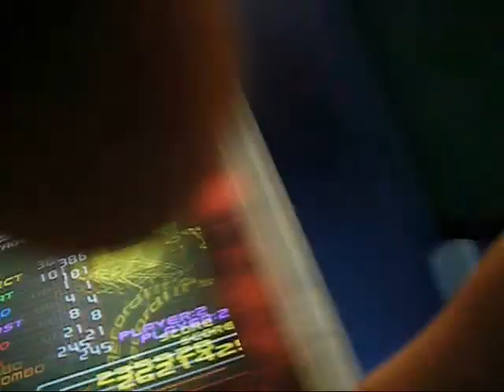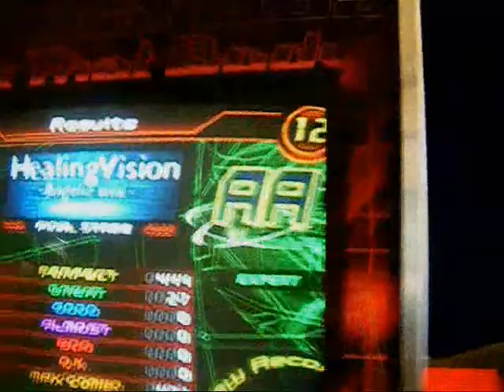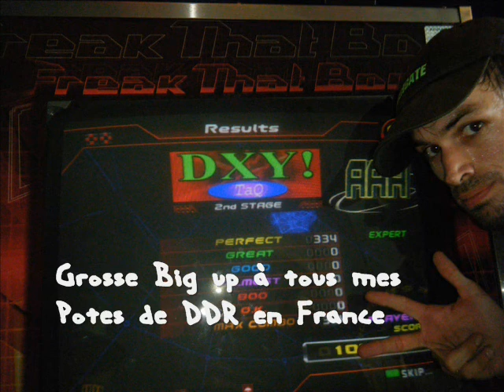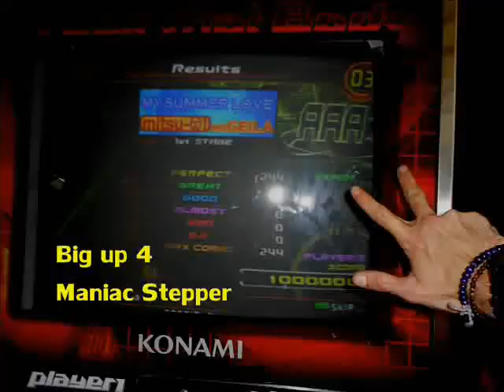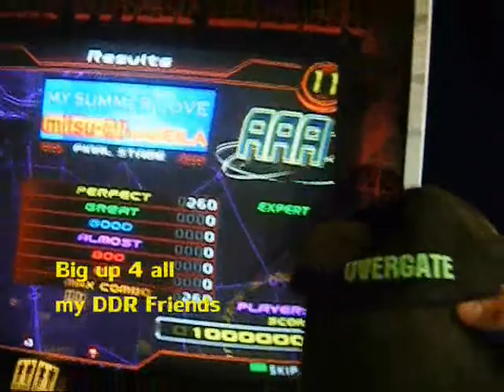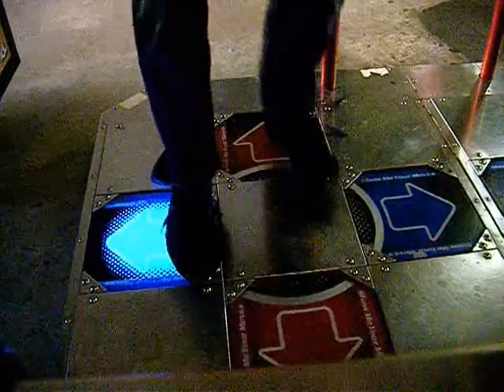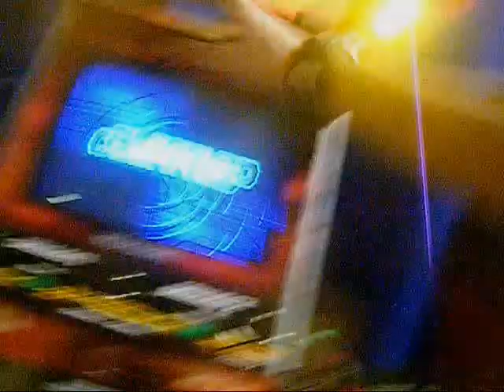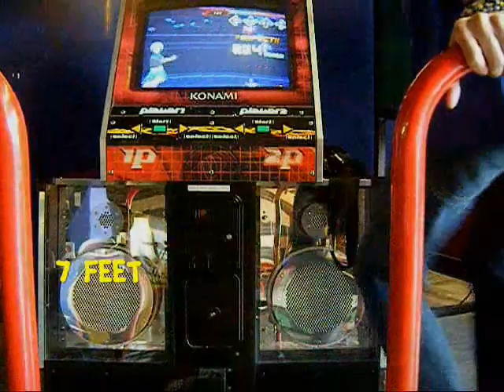Overgate:DDR my LifeStyle [Part 1]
Here my famous DDR movie DDR my LifeStyle [Part1]

Good viewing everybody and commentary are welcome too^^